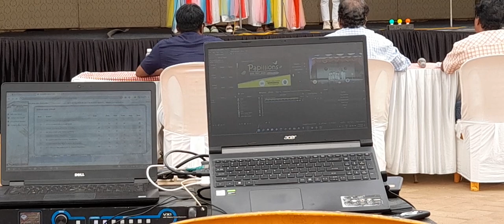group song 2nd prize (kids fest ) 2024